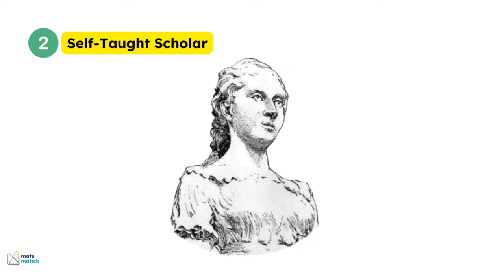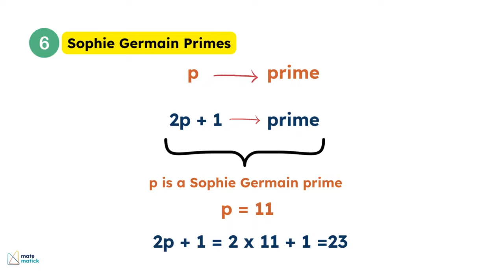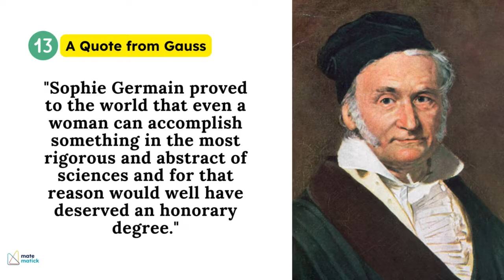Everything You Need to Know About Sophie Germain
Explore the remarkable life of Sophie Germain, a pioneering mathematician who overcame numerous obstacles to make significant contributions to number theory and elasticity. Learn how she taught herself math, used a pseudonym to correspond with famous mathematicians, and influenced modern scientific principles. Sophie’s work continues to inspire mathematicians today. Join us for an in-depth look at her achievements and legacy.

Join us on Instagram:   / matematickcom

Join us on Facebook:   / matematick